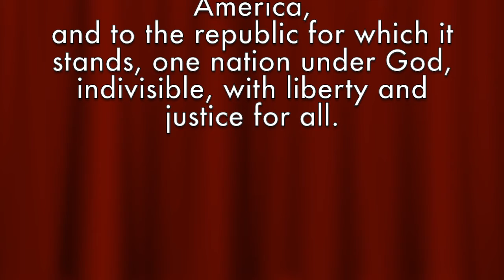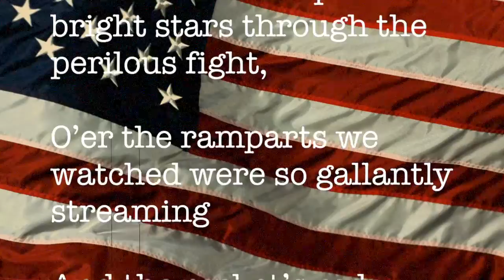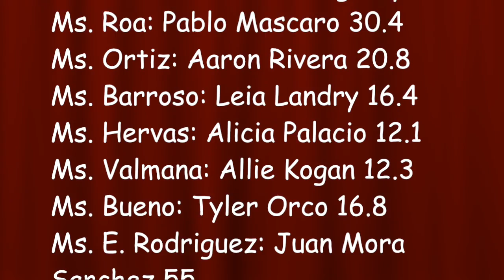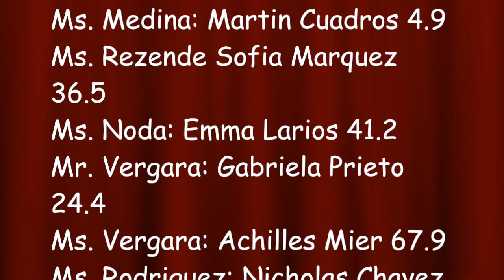March 27 2017 DDCES Morning News